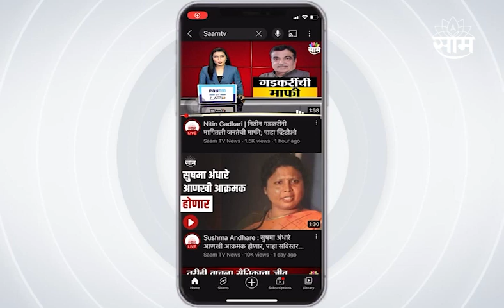Jayant Patil | एसटी कर्मचाऱ्यांच्या पगारावर जयंत पाटलांचं भाष्य